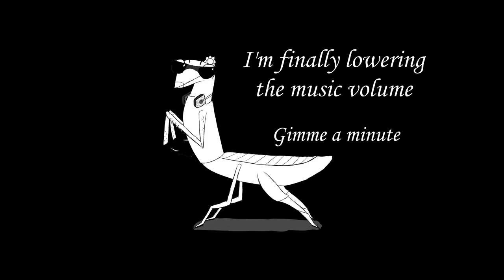Two Point Hospital - ep. 9 Welcome to Mitton University!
It's taken me way too long to realize that the University's name is a pun off of Mitten.  I'm very embarrassed.

Today's Game:
Two Point Hospital
by Two Point Studios

Blooper SFX
from Orange Free Sounds
by Alexander

Thumbnail art from
In-Game Footage